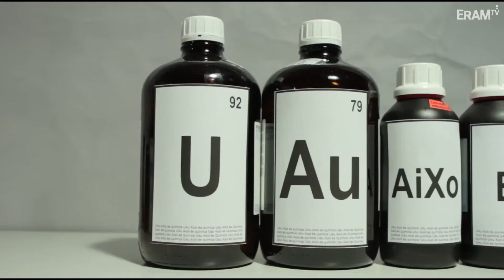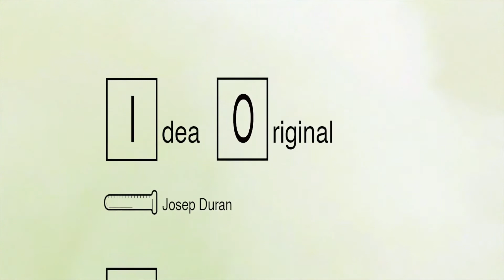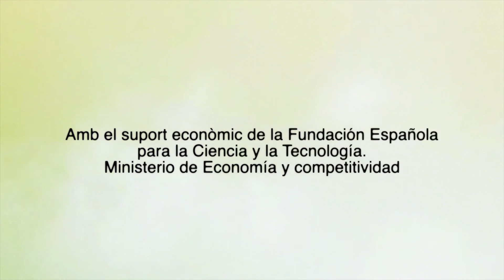UAu! Això és química -- Equilibri de Solubilitat i complexació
Quan afegim sucre a l'aigua, aquest es dissol. Diríem que el sucre és el solut (allò que dissolem) i l'aigua el dissolvent. De soluts n'hi ha molts, i de dissolvents també. En molts casos el dissolvent és un líquid. Quan afegim molt solut a un dissolvent, arriba un moment en què ja no pot dissoldre res més. Aleshores diem que la dissolució està saturada. En aquest vídeo ens ficarem en una cova i parlarem de les sals dissoltes en l'aigua que són les responsables de les estalactites i estalagmites. En l'experiment farem una estalagmita en qüestió de segons, i per això farem servir una dissolució supersaturada.